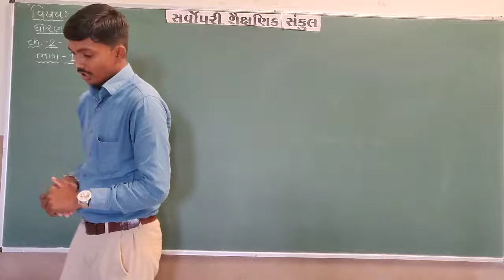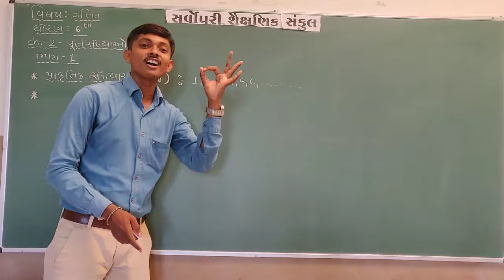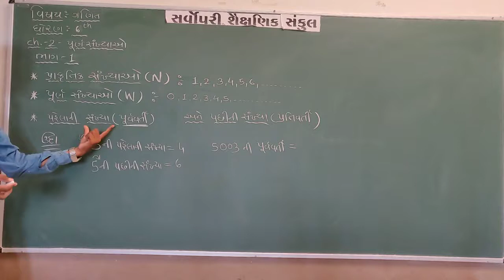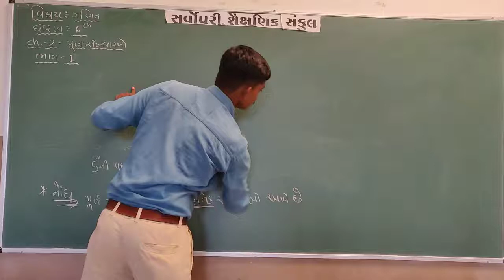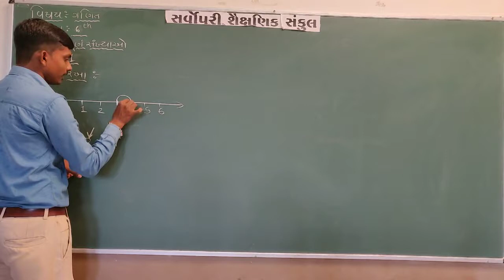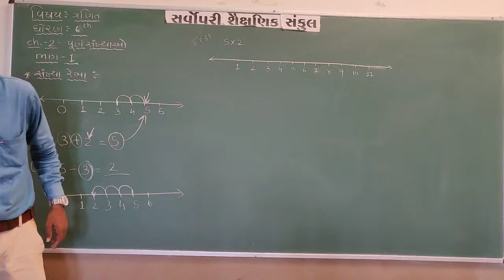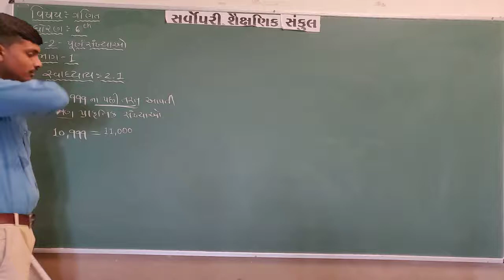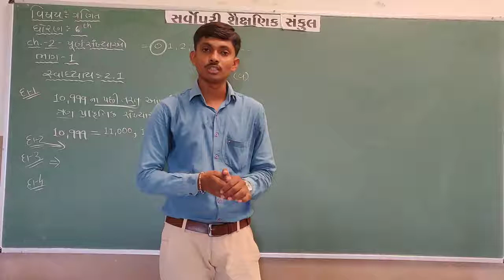Std 6 | Maths | Chapter 2 | Part 1